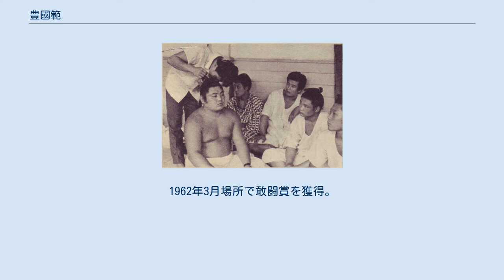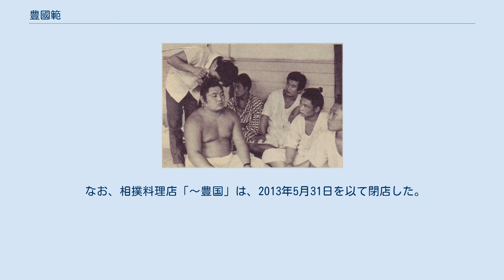豊國範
髷を結ってもらう、十両3場所目の大塚（豊國）。
右から3人目は内田勝男（のち豊山）（1961年夏場所） 豊國 範（とよくに すすむ、本名：大塚 範（おおつか すすむ）、1937年11月30日- ）は、大分県中津市出身（出生地は滋賀県、もしくは朝鮮民主主義人民共和国平安北道（旧朝鮮平安北道））で、時津風部屋に所属した大相撲力士。
最高位は東張出小結（1962年5月場所）。
得意手は左四つ、寄り、突き、押し、内掛け。
 大分県立中津南高等学校から中央大学に進学し、同大学の相撲部では、主将を務めるなど活躍した。
在学中の1960年、周囲の反対を押し切って、同郷の元横綱・双葉山が率いる時津風部屋に入門。
同年5月場所に於いて、幕下付出で初土俵を踏んだ。
 学生相撲出身者の角界入りは、紅陵大学（現・拓殖大学）出身の吉井改め吉井山（出羽海部屋、最高位・前頭11枚目）以降も、幾人かあった。
しかしデビューの場所で幕下に付け出されたのは、その吉井山以来、12年ぶりの事例であった。
同場所では、8戦全勝（同場所限りで、幕下以下は1場所7番となる）という好成績を挙げていきなり幕下優勝を飾っている。
 1960年11月場所後、十両に昇進。
そこでも順調に勝ち進み、翌年11月場所で新入幕を果たした。
そして、入幕を機に「大塚」から、郷里・大分県の旧称・豊後（もしくは、中津市付近の県北部一帯も含まれる豊前）に因んだ「豊國」へ四股名を改めた。
 ただし、この四股名をつける上で師匠の時津風親方へは井筒親方（元前頭2・鶴ヶ嶺）から「時津風親方は知っているはずだが、先代の豊國（昭和初期に活躍した大関・豊國福馬）は井筒部屋所属であり、元々の系統が違う部屋（現在では同じ時津風一門だが、元はといえば井筒部屋は開祖の初代西ノ海が現役時代に高砂部屋に所属し、時津風部屋は開祖の双葉山が現役時代に立浪部屋に所属していたため源流が異なっている）でこの名を襲名するとはどういう事なのか?」と苦情が入った。
 結局両親方の話し合いの結果あくまでも本人の故郷に因んだものであり、四股名を奪う意図が無い事が認められ井筒親方の許しが出たので、襲名問題は解決。
 一方で、相撲を取りながら学業の方もちゃんとこなし、同年3月無事に大学を卒業している。
 突き押し相撲に長けていて、上位陣もしばしば倒した。
最高位の小結は1場所務めただけであったが、長く幕内にあった。
大鵬からの3個を含み、金星を7個獲得しているが、金星を挙げた場所はいずれも負け越している。
1962年3月場所で敢闘賞を獲得。
1965年には角界拳銃密輸事件で、大鵬や柏戸らと共に書類送検されている。
1967年1月場所で技能賞を獲得している。
 1967年11月場所後、連続37場所務めた幕内から十両に陥落。
翌場所では初日から不振に喘ぎ、7日目を終えて1勝も挙げられなかった。
8日目には休場届を提出し、同場所終了後、現役を引退。
 年寄名跡を取得していなかったため、引退後は角界に残らなかった。
 以降は実業家に転身し、大分市内で相撲料理店「ちゃんこ豊国」の他、民芸茶屋やパブなどを経営した。
また、これらを一括運営する、「有限会社 豊国」の代表者も務めている。
 なお、相撲料理店「～豊国」は、2013年5月31日を以て閉店した。